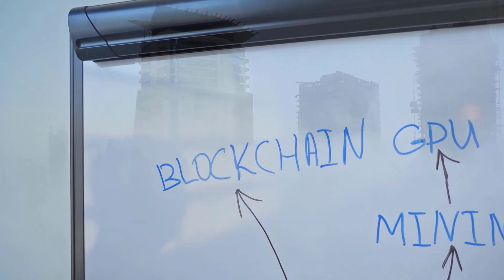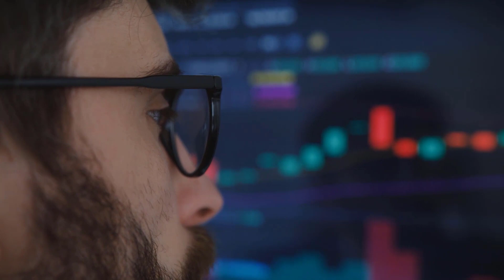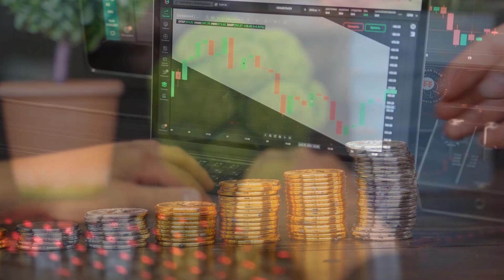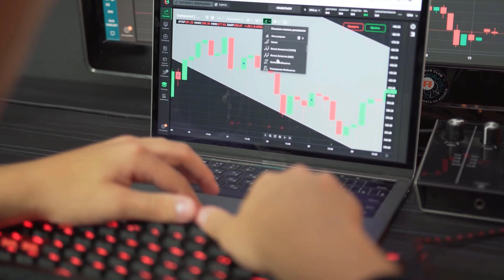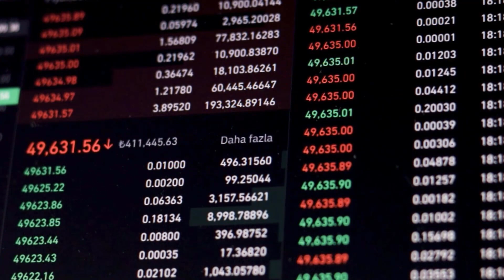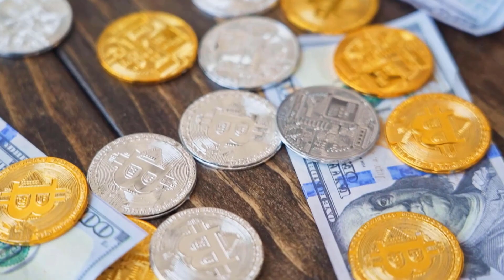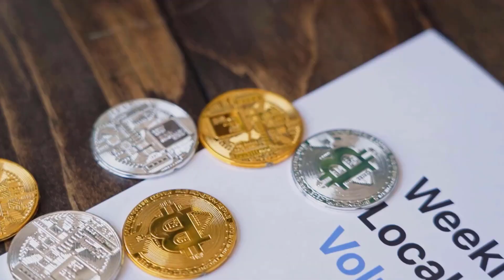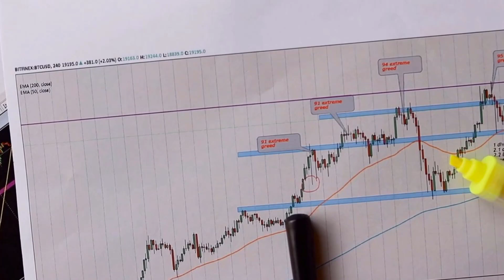CAN ADA X6000 BY THE END OF THIS YEAR?? - CARDANO PRICE PREDICTION 2024 & 2025